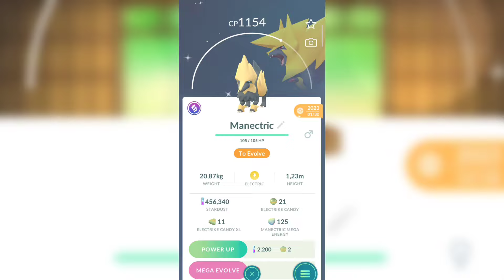got the Most rare shiny fighting evolution in Pokemon Go...